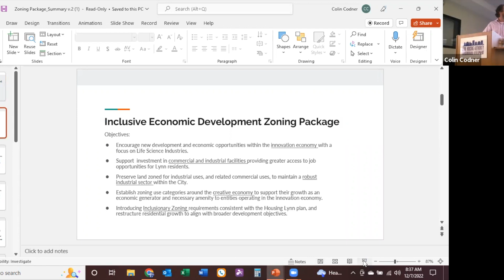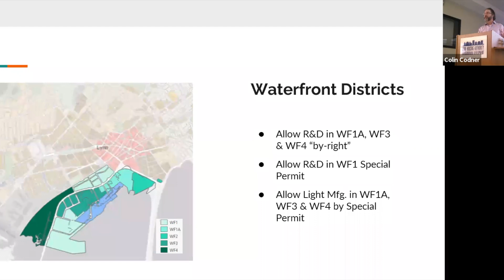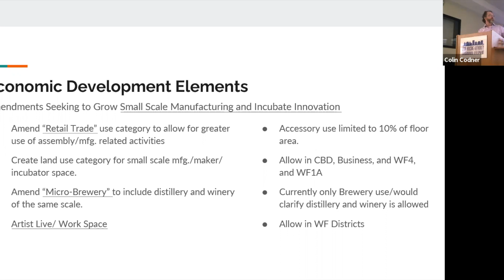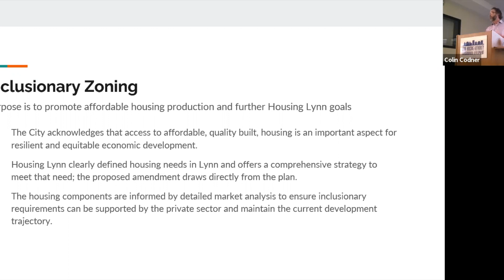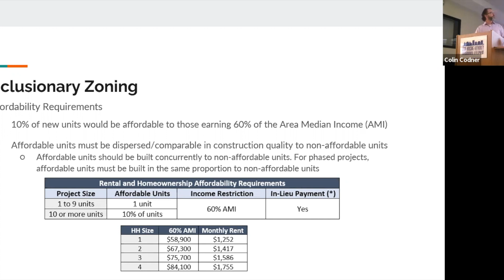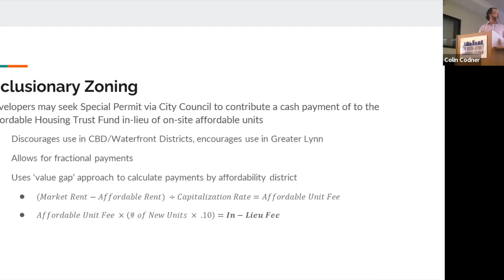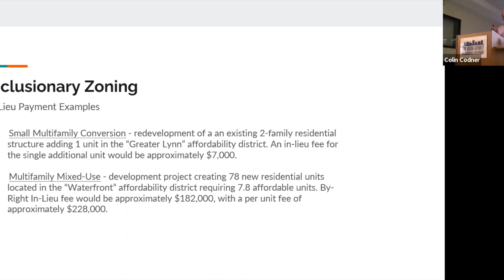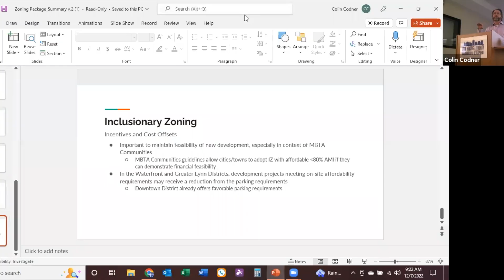Special GLCC EDP/GAC Meeting with Mayor Jared Nicholson & Aaron Clausen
The GLCC Economic Development & Planning and Government Affairs Committees welcome Mayor Jared Nicholson and Aaron Clausen, Principal Planner for the City of Lynn, to discuss the proposed zoning amendment.